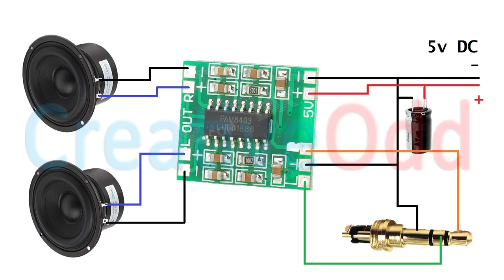how to make speakers at home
PRODUCT LINK :-

 1. PAM8403 3W+3W Digital Stereo Power Amplifier Board

2. Speakers of 3 Watt 4 Ohm

3. 1000uF/35v Electrolytic Capacitor

3.5mm 3 Pole Headphone/Earphone Audio Jack

4. USB 4 Pin Plug Socket Connector

🎵 Track Info:

Title: Endless Summer by Del